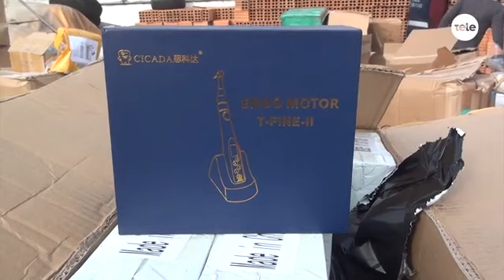La Aduana de Rivera incautó equipos odontológicos y otros elementos valuados en un millón de dólares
Fuente : Telemundo